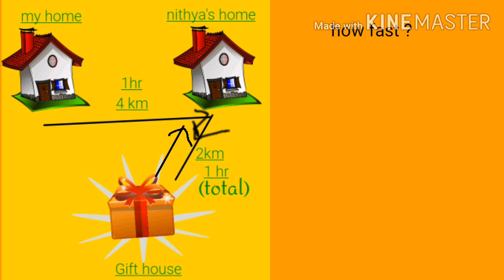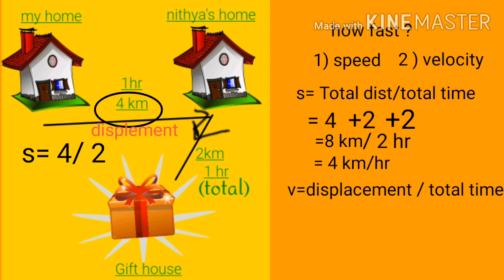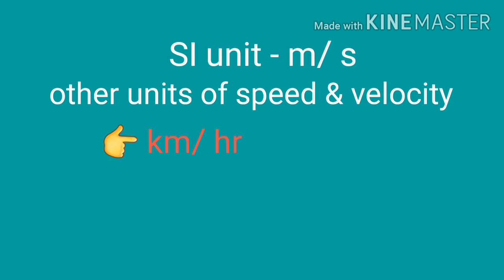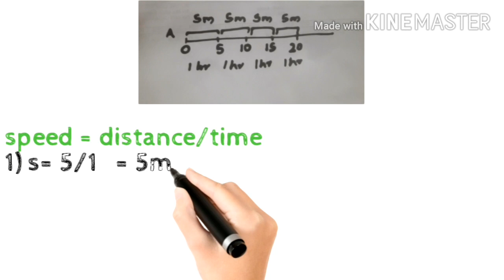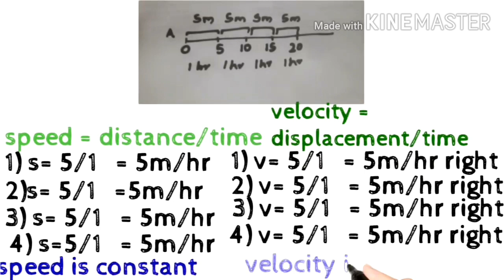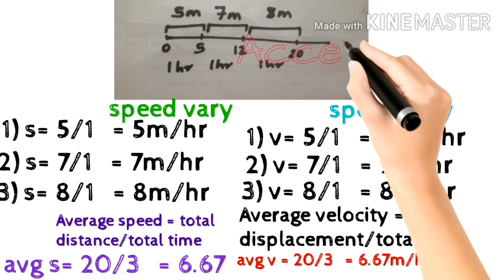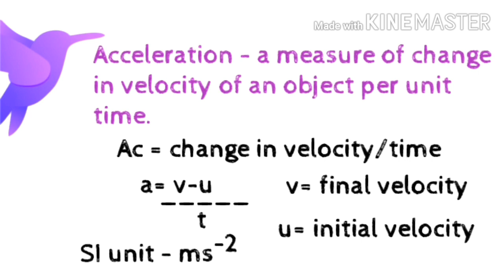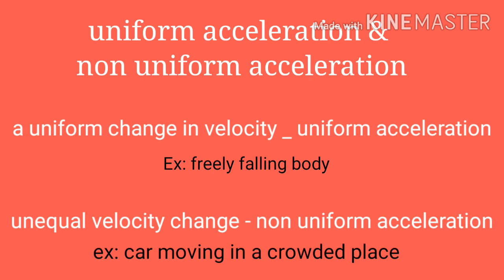Speed, Velocity and Acceleration in Malayalam||NCERT Class 9 Physics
NCERT Class 9 Physics - Speed, Velocity and Acceleration in Malayalam